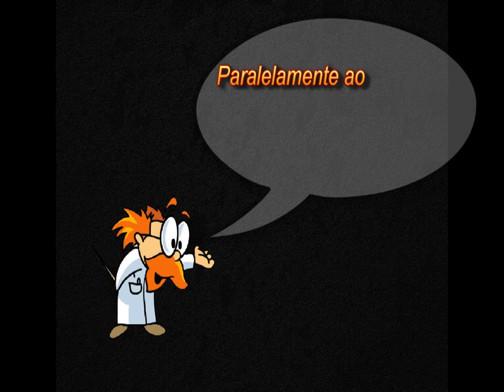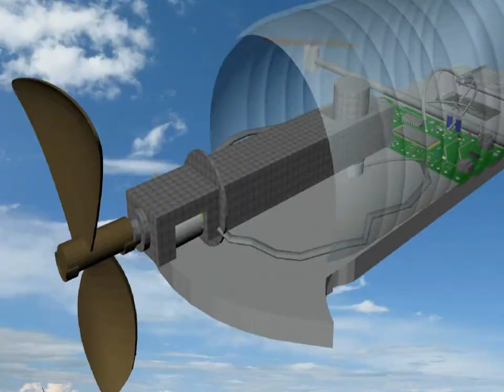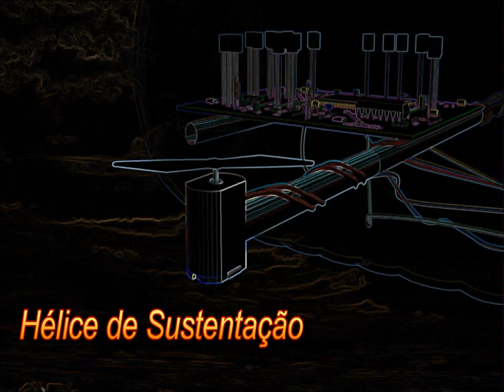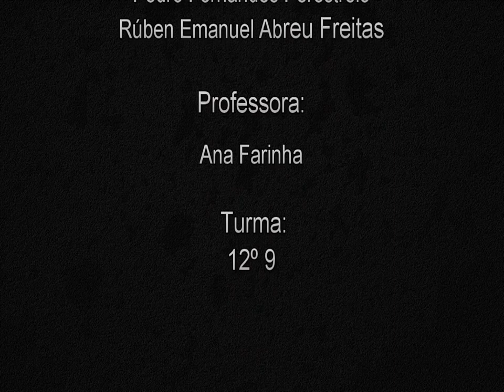3ds Max Animated Zeppelin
Animated Zepelin 3DSMax